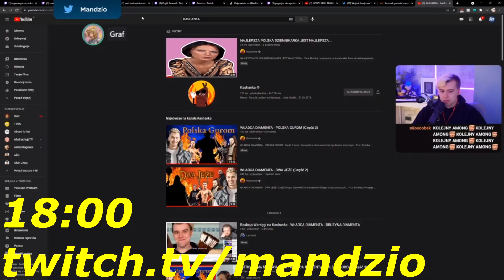Mandzio ogląda kashankę 'NAJLEPSZA POLSKA DZIENNIKARKA'